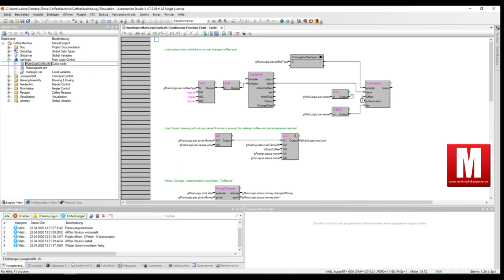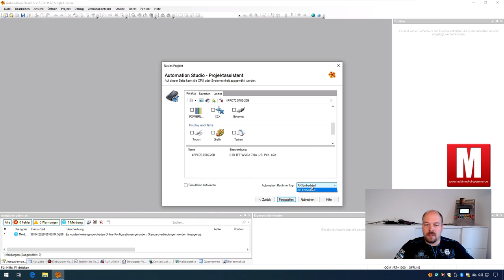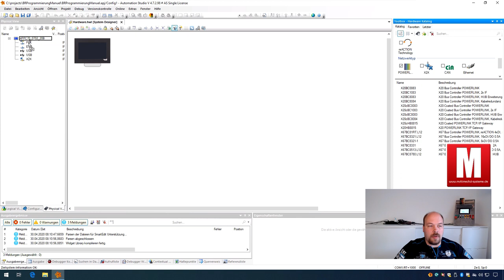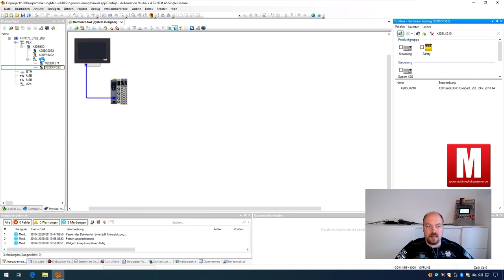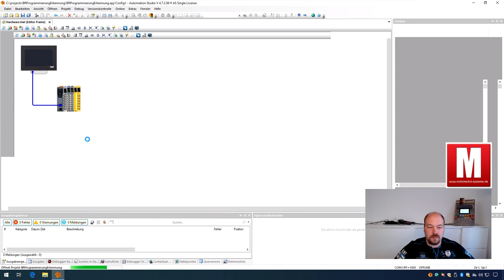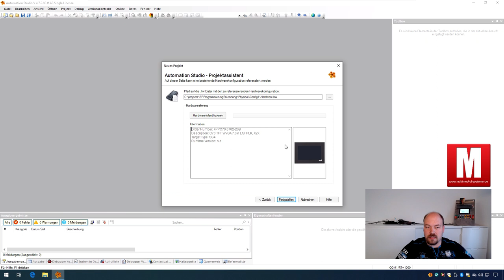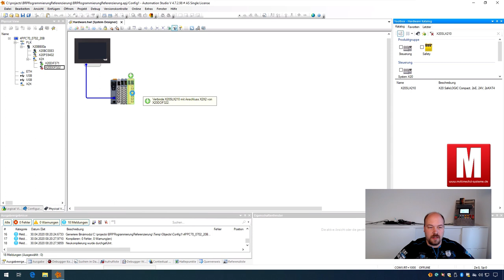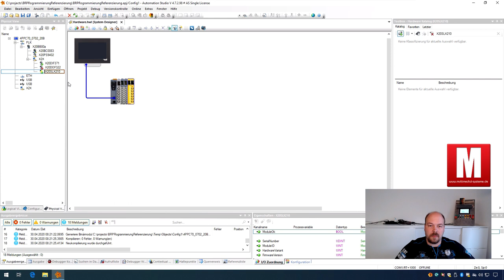Video 3 Das erste Projekt anlegen im Automation Studio von B&R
In meinem dritten Video über die Programmierung im Automation Studio zeige ich , wie man ein Projekt im Automation Studio 4.7 anlegt und die erste Hardware einbindet.

Grundlegend geht um die Schritte:
- Projekt anlegen mit manuellem hinzufügen der Hardware
- Projekt anlegen mit erkennen der Hardware durch online erreichbare Hardware
- Projekt anlegen mit hinzufügen einer Hardware Konstellation aus einem bestehenden Projekt. Hierbei muss berücksichtigt werden, dass die Hardware aus dem Projekt übernommen wird, nicht aber andere strukturelle Teile. Dies führte zu dem Fehler beim Kompilieren an dieser stelle.

Trag dich hier für mehr Gratis Tutorials ein und verpasse keine Updates